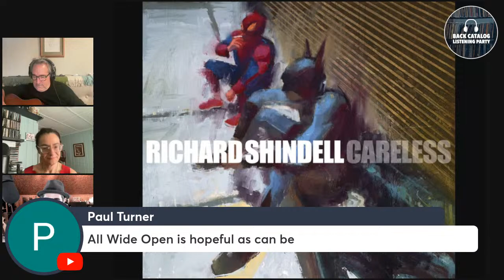Back Catalog Listening Party: Richard Shindell (Ep. 200)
Join hosts Mother Banjo and Anthony Ihrig as they celebrate episode 200 🎉 of the Back Catalog Listening Party this Friday with renown folk musician and songwriter Richard Shindell  🎶 💿. Join us as we listen to his music together and hear the stories behind the songs and recording. Be part of the conversation in real-time, ask questions in the comments and help support one of the hardest working artists around by celebrating his songs and filling his tip jar!